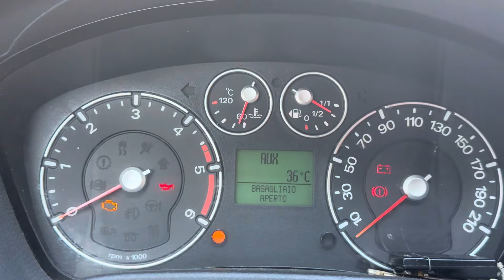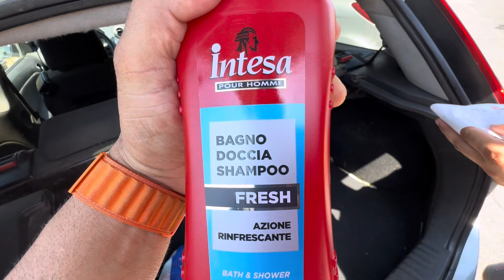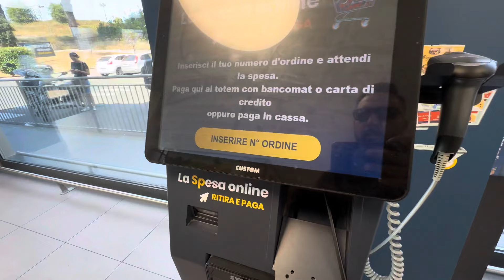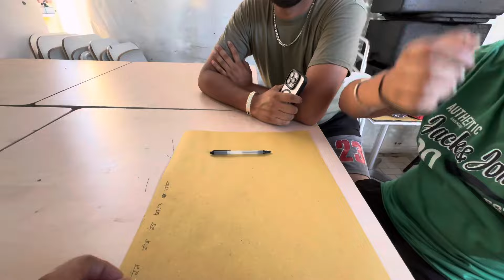ਕਿਵੇਂ ਲੱਗੀ DAWINDER ਦੀ NEW LOOK😊PUNJABI VLOGS#familyvlog#dailyvlog#trending